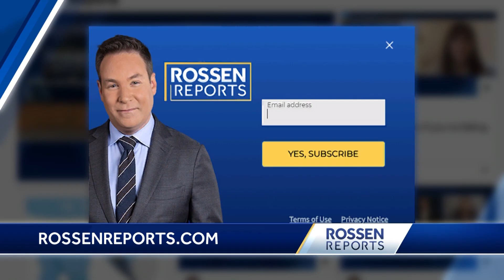Gen Z is saving traditional malls | Rossen Reports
When was the last time you went to the mall? They’ve long been assumed to be dying off because of online shopping… but new signs point to a rebound this year. Chief National Consumer Correspondent Jeff Rossen explains what’s driving the growth.